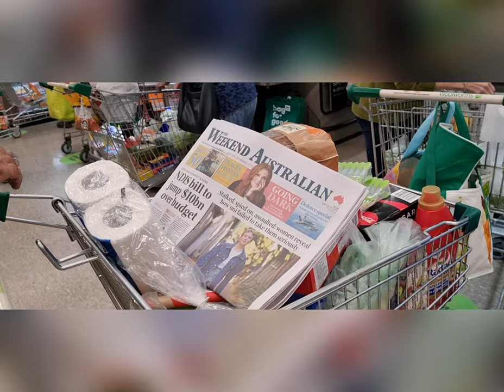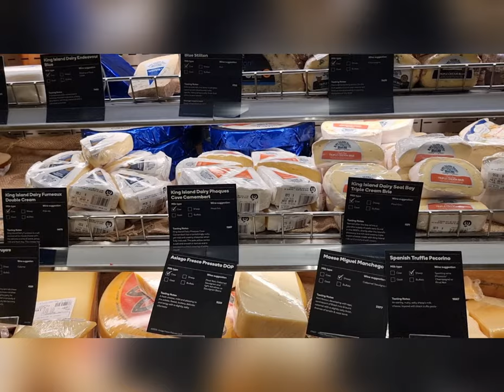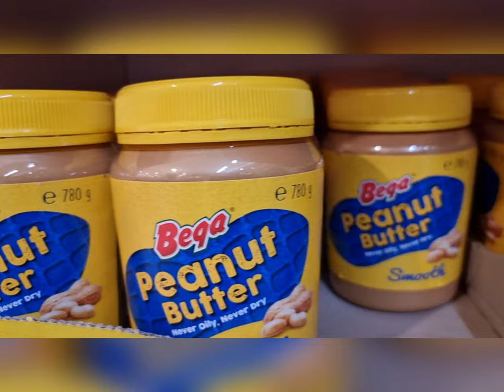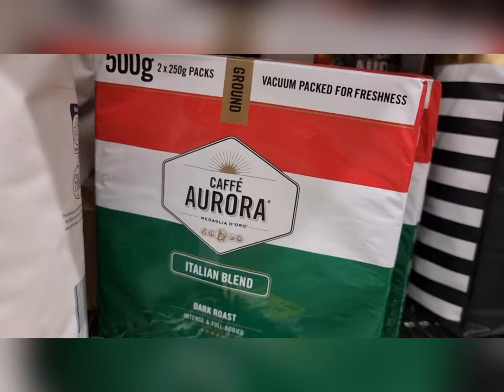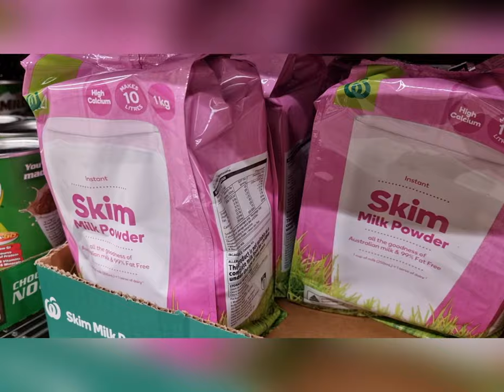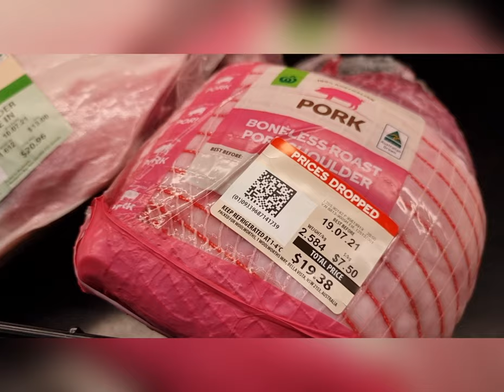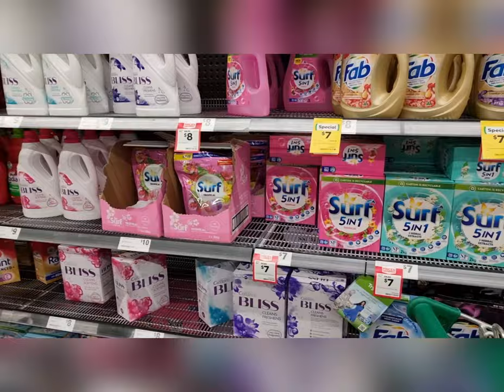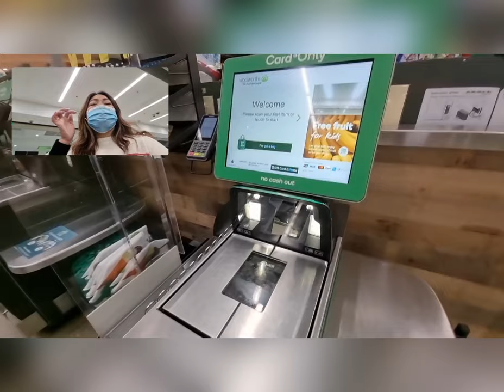NO PANIC BUYING NO TOILET PAPER SHORTAGE (Grocery Shopping at WOOLWORTHS Woolies Part 2) #0020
Meat, Seafood, Deli. Bakery, Dairy, Pantry, Pet, Health and Beauty
Welcome back to our Woolworths Grocery Shopping Part 2 !!!

No panic buying! No toilet paper shortage!!

Please give us a
THUMBS UP 👍 if you like this vlog
COMMENTS are highly appreciated
SHARE to friends and loved ones

Cheers
TEAM BARRETT